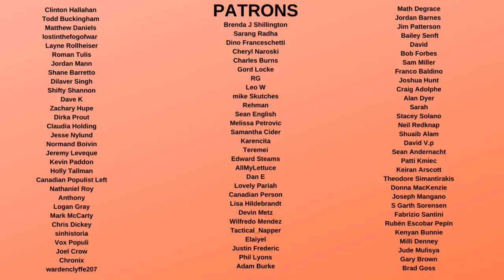Trump Abandoned by Melania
Melania Trump defending her garden from criticism even though she has remained silent about her husband Donald Trump and his awful actions, but also not defending him. This shows that Melania has been a failure at talking about what matters